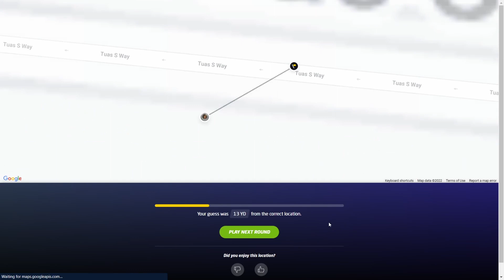ADSP Tuas NM 25k WR 0:37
Worlds first sub-minute Tuas 25k. My goal was 45 seconds so I am very pleased with this run. Might retire from Tuas after this one.